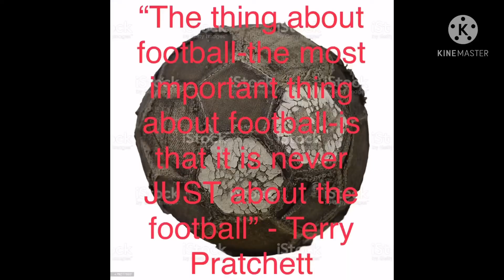Minor Midweek Ep 15.5 - MANCHESTER UNITED PUT TO THE BLADE!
What’s the Story Internet! Hope you enjoyed the midweek football...at least more than I did anyway...

Cheers - The Major

P.S. Thank you to friend of the channel Crowned Photography for the pictures! You’ll be seeing them in videos, the Channel, and Instagram soon!

Opening Image by Crowned Photography edited by me
Closing image from iStock edited by me and the quote from Terry Pratchett